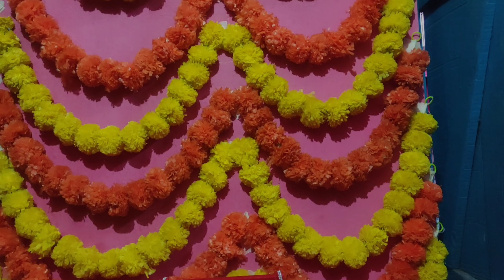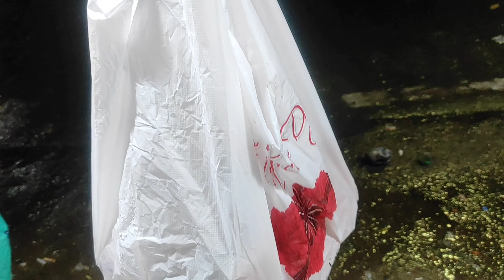How We Celebrate Krishna Janamasthami At our Home 🙏🙏krishna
Hello Everyone 🖐🥰

        video Thoda late upload kar rhi hu qki mai av video editing mai pro nhii hu🥺 mujhe thoda time  lag Gaya editing krne mai 🥺to please ap log video ko pura dekhe🥰